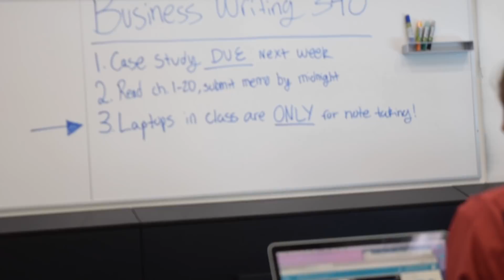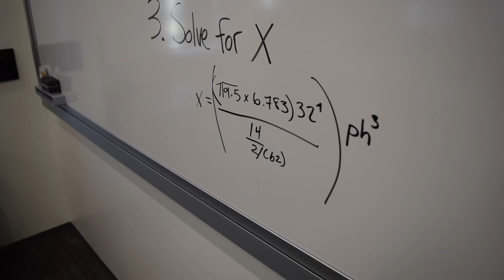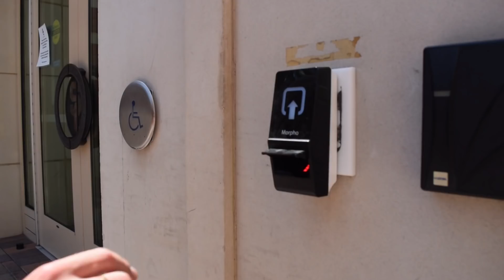D1 ATHLETE vs. FORBES ENTREPRENEUR (USC LIFE SWAP)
Victoria and I are both students at USC, but live VERY different college lives. Victoria is a Division 1 Athlete on the Women's Volleyball team, and I am obviously an All Star college self made entrepreneur. So what better way to show our lives than to switch for the day. So here it is, Victoria became a successful young college entrepreneur for the day and I became a player on the women's Volleyball team. Enjoy